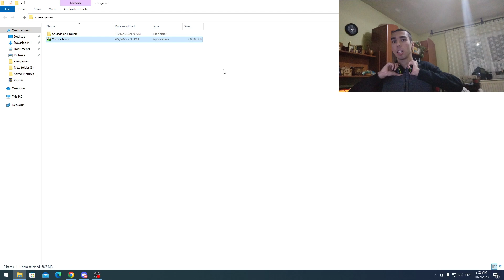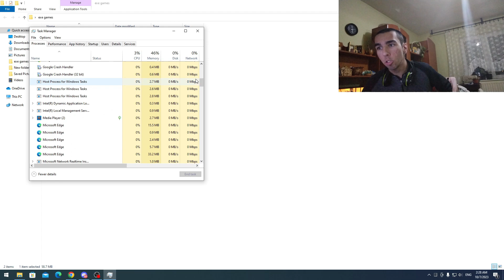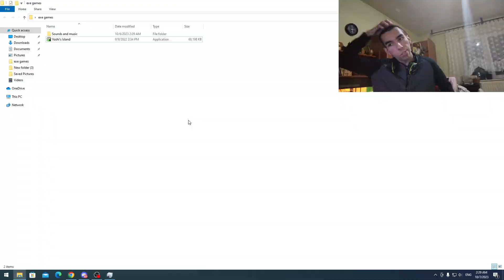Yoshi.exe Remake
Hey guys welcome back to another video today we are gonna play yoshi.exe remake it was created by same developer form sonic.eyx so if you wanna enjoy this brand new content video please make sure to subscribe like share comment and yeah we are so close to reach 500 videos that will be a live stream once i reach that goal and enjoy this brand new content video